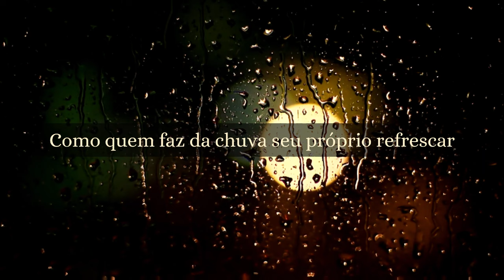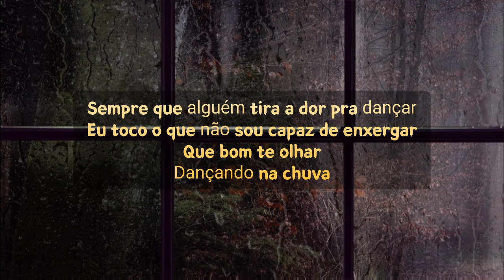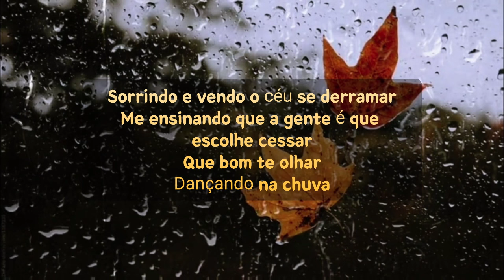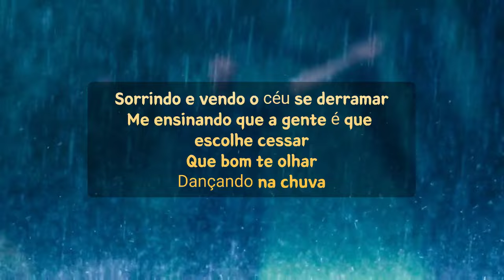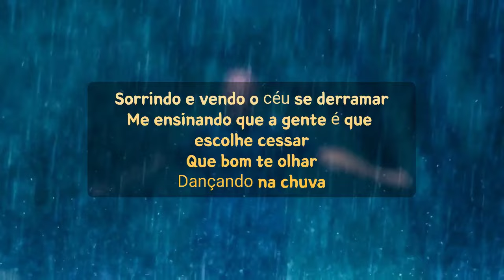Dançando na Chuva - 《Rosa de Saron》 (Letra)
D
A
N
Ç
A
N
D
O

N
A

C
H
U
V
A

{Letra}
Trovejou e você só riu
Chuviscou e você sorriu
Como quem faz da chuva seu próprio refrescar

Apertou, você nem sentiu
Inundou e você fluiu
Afinal o que é o dilúvio pra quem aprende a flutuar?

Sempre que alguém tira a dor pra dançar
Eu toco o que não sou capaz de enxergar
Que bom te olhar
Dançando na chuva

Perdurou, você insistiu
Reboou, você prosseguiu
Fez do som da tempestade música para amar!

Sorrindo e vendo o céu se derramar
Me ensinando que a gente é que escolhe cessar
Dançando na chuva

Em algum lugar tem alguém que já desistiu de ser, vive pra morrer
Seja, então, você, novo inspirar a quem precisa ver
Feliz quem faz da chuva água pra renascer

Dançando na chuva